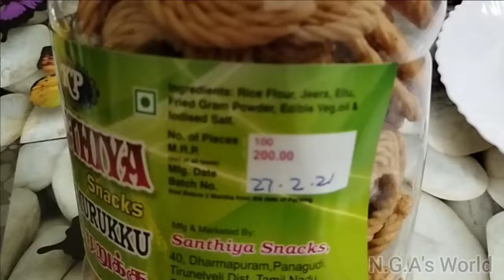100 pieces 90s Kids favourite Muruku box in Tamil/Muruku/முறுக்கு